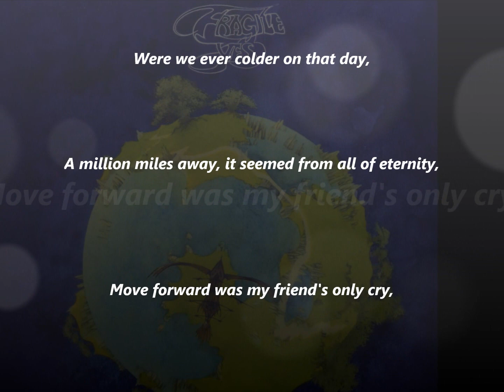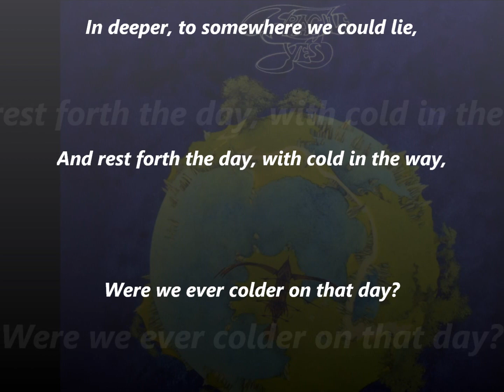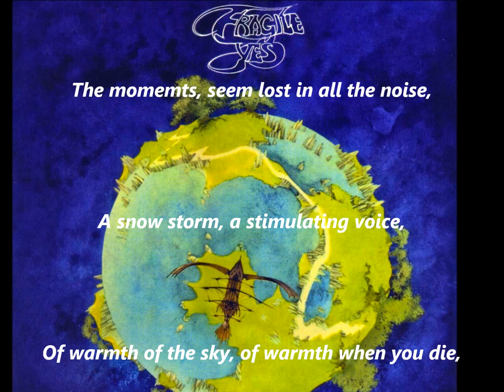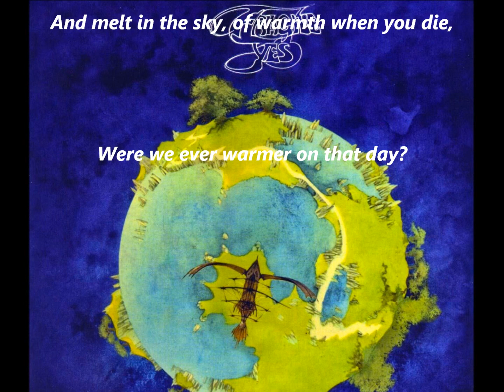YES: "SOUTH SIDE OF THE SKY" [WITH LYRICS] - FRAGILE 11-26-1971. (HD HQ 1080p).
"SOUTH SIDE OF THE SKY" is a song by progressive rock band YES from their album Fragile, one of four group performances on the album. It opens with footsteps and the sound of a howling wind storm. It then burst into a heavy riff-dominated rock song. At around 2:08, Rick Wakeman's piano comes in along with another few seconds of wind. At around 3:19, Chris Squire, Steve Howe, and Jon Anderson start singing wordless vocal harmonies along with the piano. This continues until about 5:42, when the earlier heavy riff part returns, with the wind in the background. The song fades out in the end to the same howling wind that occurred throughout the song.

South Side of the Sky was recorded in September of 1971, and released in the UK on November 26, 1971.

PERSONNEL
JON ANDERSON - lead and backing vocals
STEVE HOWE - electric guitars, backing vocals
CHRIS SQUIRE - bass guitar, backing vocals
RICK WAKEMAN - Hammond organ, (GRAND PIANO), minimoog
BILL BRUFORD - drums, percussion

PRODUCED BY YES AND EDDIE OFFORD.